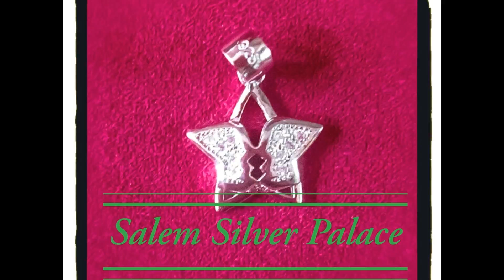Silver Dollars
Fancy silver dollars. Price range starts from Rs.150 onwards. Recommended for Daily wear, Gift Purposes, Return Gift purposes. For details contact
Silver wholesale
Salem
Tamilnadu
India 🇮🇳